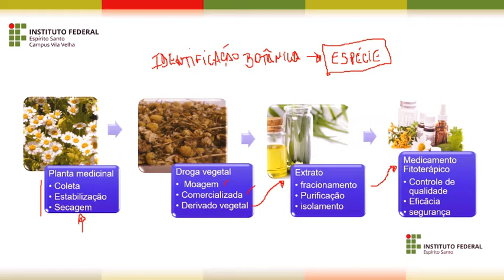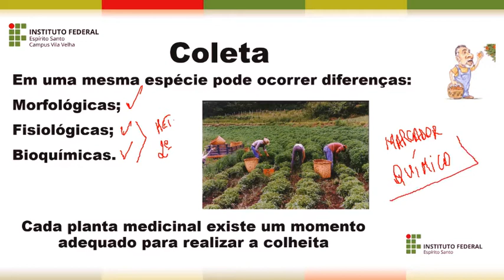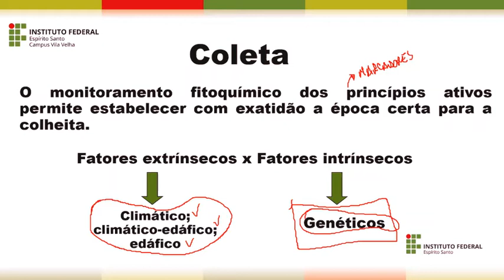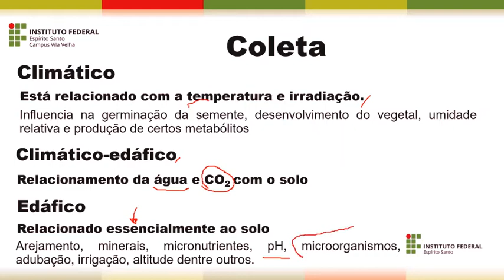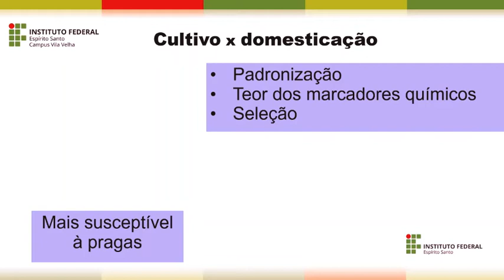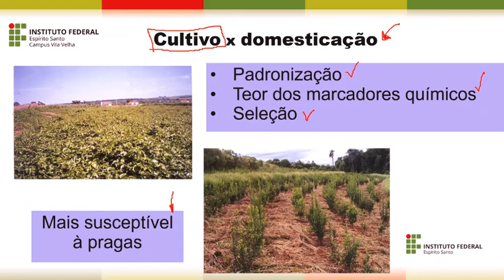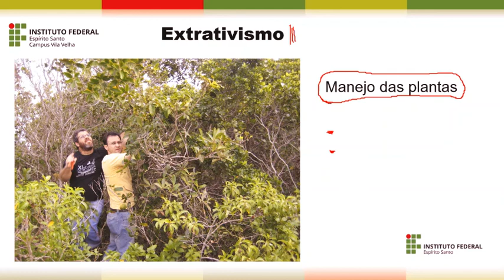Preparação de material vegetal coleta